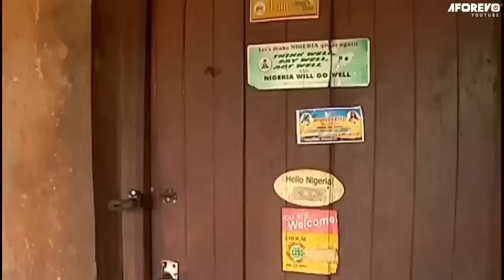The Dirty Maiden Is Now The Crowned Princess (Chacha Eke ) Nigerian Movies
About this Nigerian movies, After the King has passed on, the Princess beign the heir to the abandoned throne must be coronated as the Woman-King, However she must find the right man who will seat by her as the prince, who will be the chosen one...

A Nigerian Movies Starring: Chacha Eke, Ngoi Ezeonu